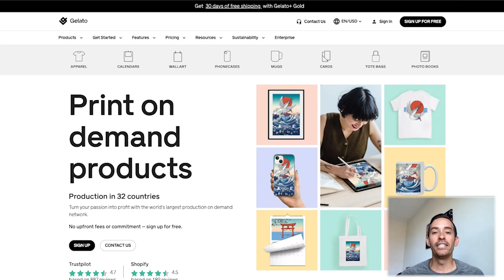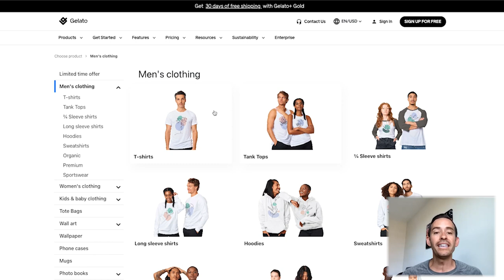Secrets To Seven Figures From A 7-Fig Apparel Brand Owner | #021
Let's go!

PLUS, if you’re ready to turn your business into a 6-figure brand, check out our 6 Figure Founder coaching community,

Links in this episode:
Gelato Print On Demand network,

Here's how you can make a huge difference:
 • Leave us a review on Apple Podcast
 • Share your favorite episodes with others
• Tag us in your posts with printondemandplaybook

Invest in yourself and you'll never lose.